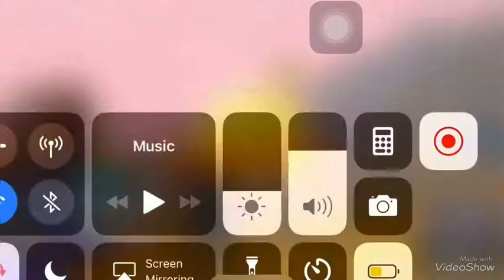rekord me sniper?!?!🤣|Fatlum Gamingg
Fatlum Gamingg